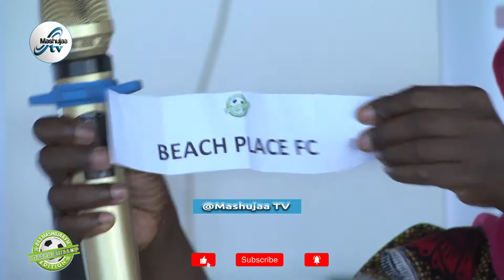WALICHOSEMA VIONGOZI WA VILABU VITAKAVYOCHUANA MTAA KWA MTAA CUP 2019 BAADA YA DROO